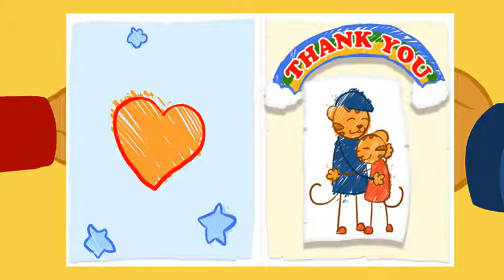Daniel Tiger's Neighborhood Spin and Sing - Daniel Spin and Sing